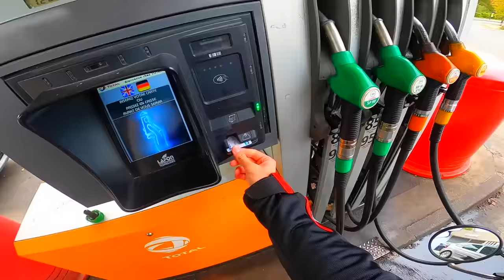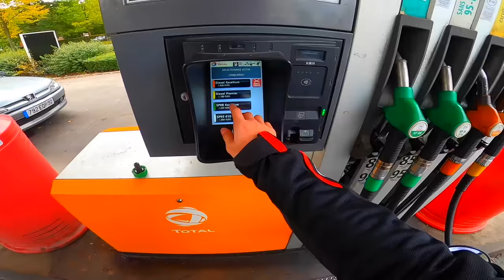UN ABONNÉ CRASH SA MOTO DEVANT MOI !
Aïe aïe viens voir vite c’est cool⬇️

Salut, ça va toi ? dans cette vidéo un abonné crash sa moto devant moi !😁alors ABONNE TOI ! si la vidéo te plait n'hésite pas le petit pouce bleu et l'abonnement merci  la famille  ! 😛

🎥 Matériel de tournage :
× Lumix Fz-1000
× Canon G7X
× GoPro Hero
-Hero 8 Black
-Session 5
× Iphone 11

46 290 ❤️ 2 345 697